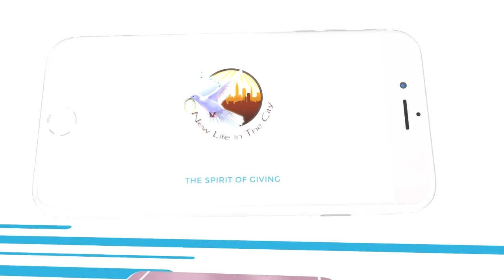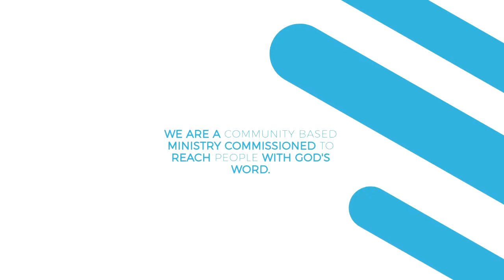What Are You Doing?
NLTC Sunday Service message presented by Pastor Chikeila Smith